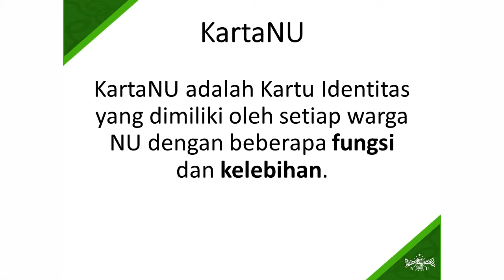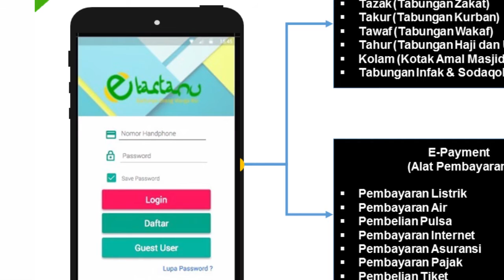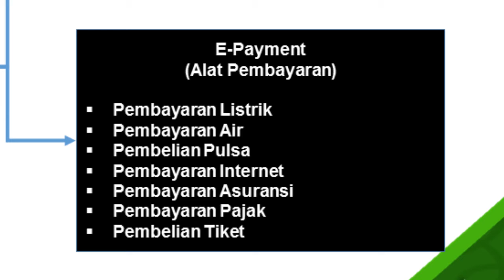KartaNU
Pengurus Besar Nahdlatul Ulama (PBNU) dalam waktu dekat akan me-launching Kartu Tanda Anggota Nahdlatul Ulama (KartaNU). KartaNU akan diluncurkan pada awal Juni 2016. KartaNU yang akan dipersembahkan PBNU kepada warga nahdliyyin itu memiliki berbagai macam fitur kelebihan.

Iya, PBNU terus melakukan perkembangan untuk memberikan kemudahan warganya mulai dari anjungan tunai mandiri (ATM), pembelian pulsa telpon, listrik, air dan kelebihan lainnya. Tidak hanya itu, PBNU juga menyiapkan fitur keperluan masa depannya. Dalam menunjang fitur ini PBNU akan melibatkan lembaga-lembaga NU terkait, sesuai bidang masing-masing. Misalnya Tabungan Zakat (TAZAK), Tabungan Kurban (Takur), dan juga Tabungan Infaq dan Shadaqah maka akan berhubungan dengan LAZISNU, Tabungan Wakaf (Tawaf) akan berhubungan dengan Lembaga Wakaf NU (LWPNU). Sementara untuk Tabungan Haji dan Umroh (TAHUR) akan berhubungan dengan Lembaga Dakwah NU (LDNU) dan juga Asosiasi Bina Haji NU (ASBIHU NU). Adapun program Gerakan Infak dan Shodaqoh Masjid (Gismas) berhubungan dengan Lembaga Ta’mir Masjid NU (LTMNU) dan lain sebagainya.

Selama ini warga nahdliyyin di beberapa daerah juga sudah memiliki KartaNU namun hanya sebatas sebagai penanda atau identitas saja. PBNU melalui kartu ini juga dalam rangka memudahkan warga NU dan juga sekaligus sebagai sebuah bentuk khidmat dan pelayanan keummatan.

Pada tahap pertama KartaNU akan diluncurkan serempak di 30 Kabupaten/Kota. Pendaftaran KartaNU tahap pertama di 30 Kabupaten/kota bisa dilakukan melalui kantor PCNU atau melalui Kantor Cabang Bank Mandiri.

Bagaimana dengan warga NU yang beridentitas di luar 30 Kabupaten/ Kota? Tidak perlu risau, karena PBNU telah menyiapkan aplikasi E-KartaNU sebelum mendapatkan KartaNU. Dengan E-KartaNU warga nahdliyyin juga sudah yang bisa menikmati fitur kelebihan KartaNU. Perbedaannya hanya pada transaksi fisik seperti belanja, dan ATM.
E-Kartanu adalah KartaNU Elektronik berbasis Android dan IOS yang dapat diunduh secara gratis melalui app store dan play store.